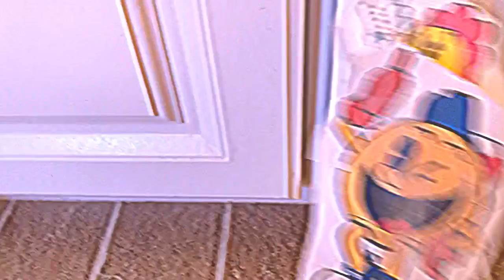The Valentine’s Secret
Ms. Pac-Man reveals her secrets.

Sorry this video came out late